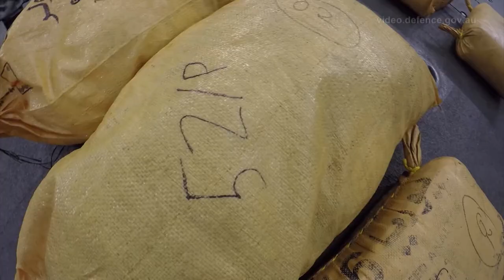HMAS Warramunga drug interdiction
The crew of the Royal Australian Navy frigate, HMAS Warramunga, have spent the Christmas season hard at work, spending nearly three days seizing almost eight tonnes of hashish and 69 kilograms of heroin from drug smugglers while conducting maritime security operations in the Arabian Sea.

Warramunga intercepted and boarded three suspect vessels between 27 and 29 December 2017, in an operation planned and coordinated by the Combined Maritime Forces’ Combined Task Force 150 (CTF-150) which is currently commanded by Australia—supported by a combined Australian-Canadian staff. The illegal drug haul is the largest quantity of hashish seized by an Australian ship on Middle East maritime security operations with the overall haul estimated to be valued at around AUD$415 million.

Warramunga is deployed on Operation MANITOU, supporting international efforts to promote maritime security, stability and prosperity in the Middle East region.